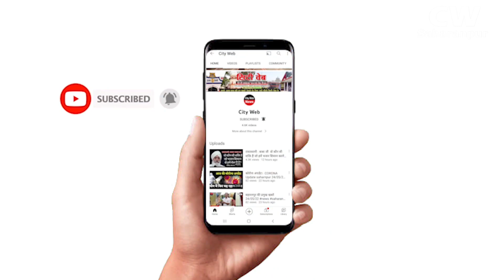बूढ़े से लेकर बच्चे तक हर दिल में बसा है कमल का फूल: बीजेपी पार्षद प्रत्याशी के के बत्रा| Saharanpur